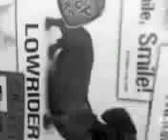The Bear Story.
One Bear, One Town, One Story.
Bear- Ian J. Habitant
Camera- Coleman R. Benton